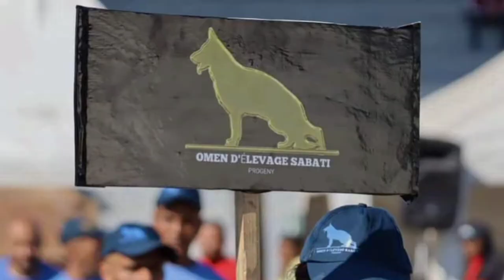VA1 🥇 🇲🇦 Omen d'Elevage Sabati 🇲🇦 First_Auslese in morocco 🇲🇦 ©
• 6xSG1 🥇  🇲🇦🇪🇸🇨🇵
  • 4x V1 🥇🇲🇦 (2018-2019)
  • VA1🥇 🇲🇦 2021 Nationale d'élevage CCBA

F : SG1 🥇 TARO de Coroninas 🇲🇦🇪🇸🇲🇦
M : SG1 🥇 Nikita d'élevage SABATI 🇲🇦🇲🇦🇲🇦